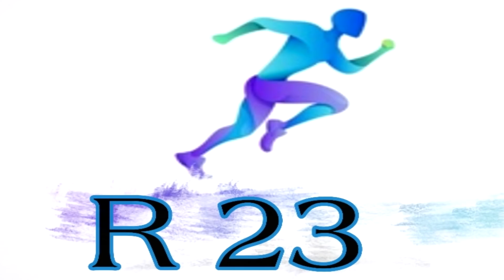មេថ្មី Barcelona ចង់រកអ្នកជំនួស Koeman _ បើ Real យក Haaland ប្រហែលស្រួលជាង Mbappe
ពត៌មានកីឡាបាល់ទាត់
1. Ramos នឹងអោយ Messi នៅផ្ទះរបស់គេ
2. មេថ្មី Barcelona ចង់រកអ្នកជំនួស Koeman
3. បើ Real យក Haaland ប្រហែលស្រួលជាង Mbappe
4. Top scorer ទាំង៨រូបនៅ UCL
5. មេធំ PSG ឆ្លើយតបរឿង Ronaldo & Messi
6. ១១រូបល្អបំផុតនៅ UCL
7. Messi អាចទៅលេនៅអាមេរិក
8. គ្រូបង្វឹកម្នាក់ស្ទាវញាក់សាច់
9.Jose និយាយពីស្ថានភាព Kane